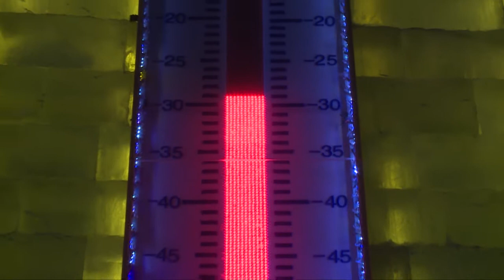Chine : Harbin, l'autre Monde de Narnia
Située à 500 km de la frontière sibérienne, Harbin est une ville de 10 millions dhabitants situé en Mandchourie dans le Nord de la Chine.
Surnommée la Perle du Nord Est ou encore le Paris de l'Orient, Harbin est caractérisée par son climat continental et des températures polaires pouvant descendre jusqu'à moins 20 ou moins 30 degrés en dessous de zéro.
Des condition climatiques très rudes dont les habitants ont décidé de faire un atout en apprivoisant les éléments. Au début des années 60, ils investissent les rives du fleuve Shonghua pour y créer le 1er Festival de Glace et de neige.
Le succès de l'évènement est tel qu'il essaime sur d"autres sites. Désormais, pas moins de 3 parcs rivalisent d'ingéniosité et de talent pour attirer chaque année des millions de visiteurs.
Dans la rue principale d'Harbin, l'ambiance est à la fête. Parents et enfants dégustent les spécialités locales tels les fruits givrés au caramel chaud ou encore les bâtonnets de glace à la vanille. Pendant ce temps, les sculpteurs cisèlent d'énormes blocs de glace dont surgiront des chevaux au galop et autres allégories.
Dans les parcs, on est émerveillés par le réalisme des statues et des édifices de glace et de neige qui forment des ensembles fantomatiques et bouleversants de poésie et de lumière. Tobbogans, vélo sur glace, initiation au ski, tous les sports de glisse ou presque ont leur place dans l'autre royaume de Narnia.